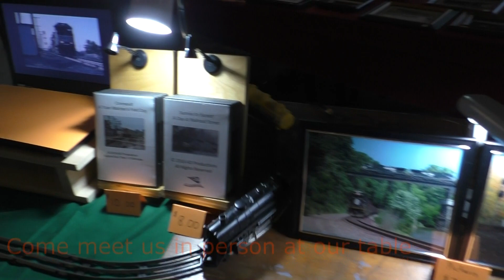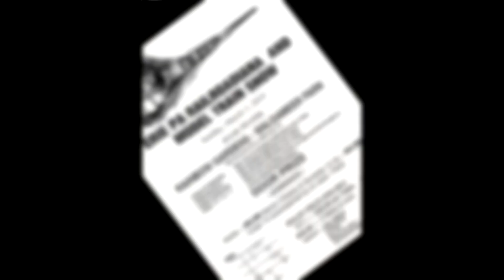Erie PA March 2019 Train Show Promo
Hello and Welcome to Bessemer and Lake Erie 902. Sunday, March 3rd is the biannual Erie PA Railroadiana and Model Train Show, held in Rainbow Gardens at Waldameer Amusement Park. We will have a table at this event where our DVDs and Photographs are for sale. Please check us out and support future endeavors and equipment upgrades!